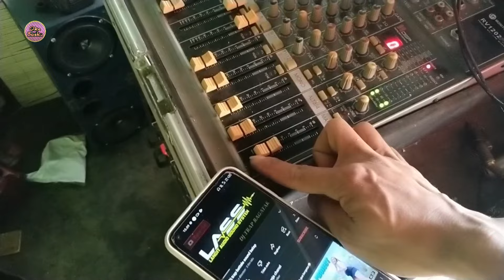CEK SOUND BOX CUSTOM 6 INCH DOUBLE NGEDER LURR❗❓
cek sound box custom 6 inch double

Jangan lupa dukung terus channel Oke BosKu
▶Koment
Follow/Ikuti juga di facebook

Terima kasih atas dukungannya semoga channel ini bisa terus berkembang di dunia youtube dan bisa menghibur dan semoga bermanfaat BosKu 🙏🙏👍👍